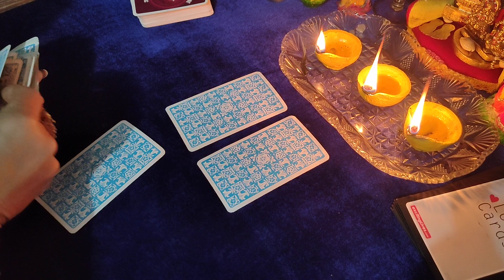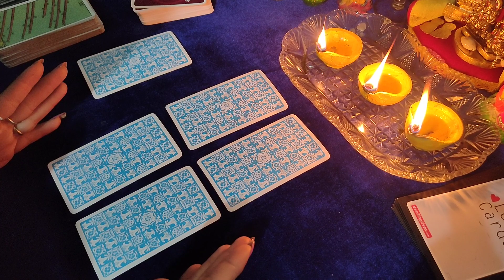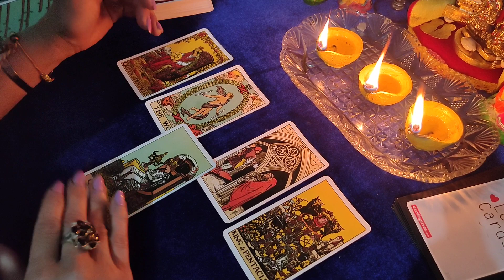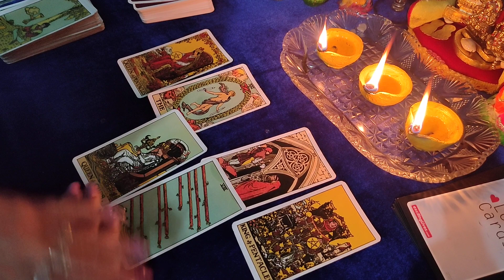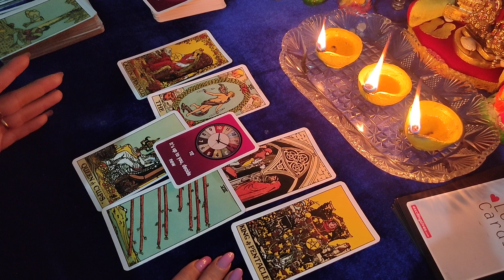YOU VS THEM # COLLECTIVE READING 🌹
wax Reading # timelesshindireading #1111 Tarot
union channalmasgess twinflame# soulmate

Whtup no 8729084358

NOTE: THEASE READING ARE GENERAL.SO THEY MAY OR MAY NOT RESONATE WITH EVERYONE . DON'T TAKE ANY DECISION BASED ON THEM,JUST TAKE THEM AS GUIDANCE ,,,, THANKU